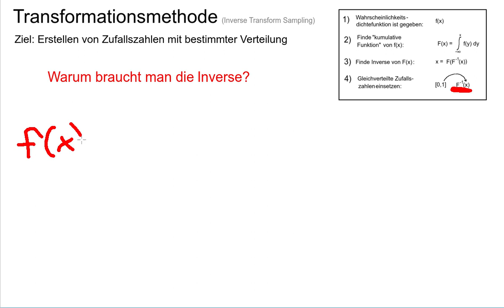(Zufall) Transformationsmethode: Warum braucht man die Inverse?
Video erstellt mit SimpleScreenRecorder, Audacity, Kolourpaint